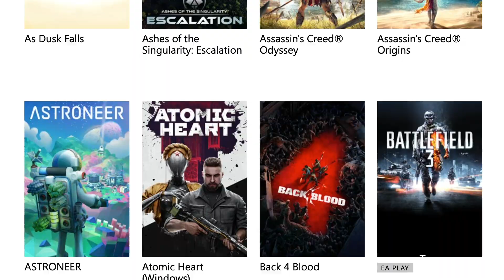Lenovo Legion presents Game Pass Quest - Human Fall Flat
Join sassqueenamy and Stormie Plays in the laughs, falls, and epic saves in this week's playthrough of Human Fall Flat.

Discover exciting titles like this and more with Lenovo Legion and Xbox Game Pass!